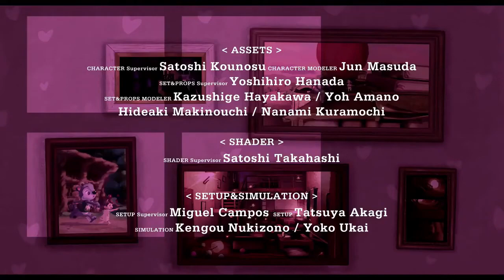Best Heart Touching Animated Short Film A multi award winning animated short film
ABC Song
Lamput Presents
kids videos funny
Ebaby songs
3d kids
cartoon network
ben 10
roll no 21
cartoons animation kids
top cartoons
tom & jerry
english cartoons
cartoon network official channel
official cartoon
animation animated
cartoon videos
lamput cartoon

ABC Song
baby songs

Cartoon Network,
 Cartoon Network India,
 Cartoon Network Kids,
 CN,
 CN INDIA,
 Ben 10,
We Bare Bears,
Asurs,
 Omnitrix,
Alien X,
Ben Ten,
 Roll No 21,
 WBB,
Transformations,
Free Episodes,
 Full Episodes,
All Seasons,
 Latest,
 First,
New Season,
 Cartoons Animation Kids,
Children,
Animation,
ids,
School,
Students,
Teenagers,
Toddlers,
Music,
Animated Songs,
 Hindi,
 Top Cartoons,
Tom & Jerry,
English,
Cartoons,
 3D,
Live Action

Cartoon,
Network,
Official,
Channel,
India,
Kids,
Cartoons,
Games,
Animation,
Animated,
Ben10,
 Ben,
Omnitrix,
Omniverse,
Ultimate,
Alien,
Force,
 Adventure,
Time,
 Finn,
Jake,
 Regular,
Show,
Rigby,
 Mordecai,
Amazing,
World,
Gumball,
 Watch,
Full,
Episodes,
Episode,
Preview,
Clips,
 TV,
Videos,
 Series,
Season,
 Premiere,
 Trailer,
 Action,
 Comedy,
 Disney,
Nickelodeon,
 APAC,
Toonami,
Clarence,
Steven,
Universe,
We,
Bare,
Bears,
Original,
Shorts,
hindi,
cartoon videos,
 lamput,
lamput cartoon,
My Hero Academia,
 Cartoon Network,
superheroes,
 hero,
superhero